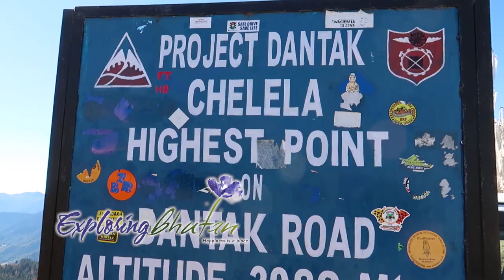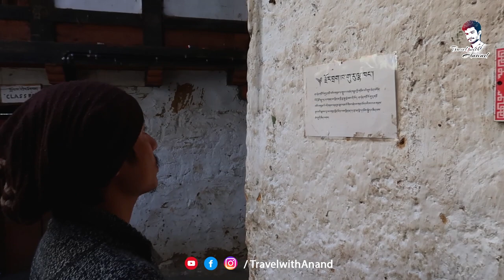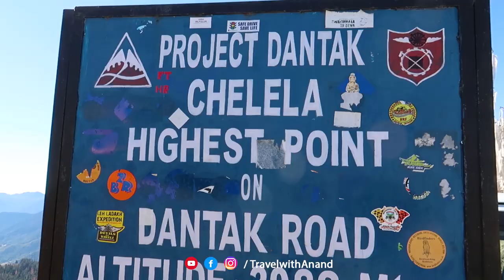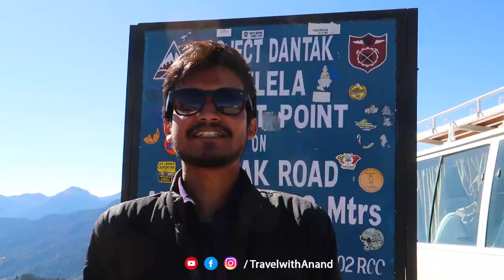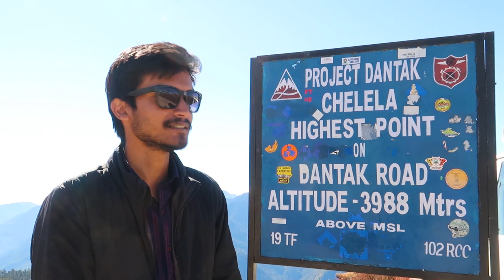CHELELA PASS 🔥The Highest motorable point in Bhutan ✅ Bikers must visit this place in Paro 🏍Vlog#179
[ English subtitles available, enable CC if you don't understand Malayalam language ]

Chelela Pass is the highest motorable point in Bhutan, sitting 3,988 metres above sea level, between the Haa and Paro valleys. The pass is located 35 km from Paro and 26 km from Haa on the Bondey-Haa Highway. Built in the 1990s, the asphalt road is narrow and steep, with sharp turns and sheer drops
Content of this video
00:00​ - Intro
00:16 - Drive to Dzongdrakha monastery
01:58 - Wide view of paro valley
03:30 - At Temple
06:28 - Drive to Chelela
07:49 - Yak's
09:46 - Chelela Top
11:10 - Plane landing at Paro airport
14:48 - Highest motorable road

CHELELA PASS , The Highest motorable point in Bhutan , Bikers must visit this place in Paro